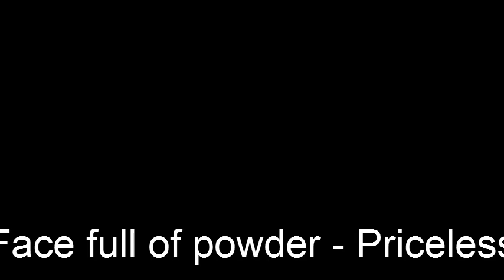Train Wreck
This was one of those days where things just don't come together for you. With the day getting cut in half because of a power outage I didn't grab a lot of footage, but I did have my share of headers and thought I'd share... Enjoy, I know I did!